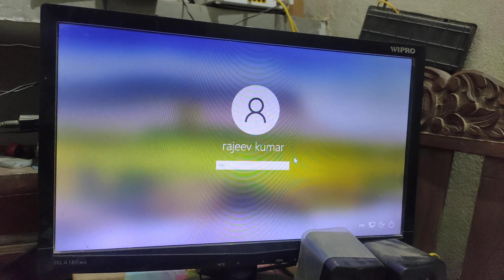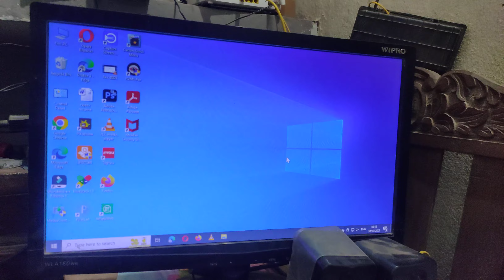You have entered an incorrect PIN several times. To try again, enter A1B2C3 bellow Windows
Amazon Buy Link - All Product

TELI-
TWIT-
HI
   Dosto mai hu DUGU aapka swagat karta huu apne channal TECH WALA pe , DOSTO  mere channal pe aapko YOUTUB TIPS , ONLINE EARNIG , UNBOBXING & REVIEW related video dekhane ko milega
RELATED SARCH